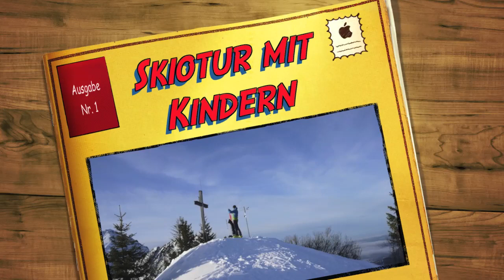Skitour mit Kindern: Rauf auf den Alpfkopf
Eine Skitour mit Kindern die über Erfahrung am Berg verfügen, führt Euch auf auf dem Alpkopf bei Berwang in Tirol. Kinderoutdoor.de hat sich für Euch auf den Weg gemacht und diese Skitour für Familien absolviert.